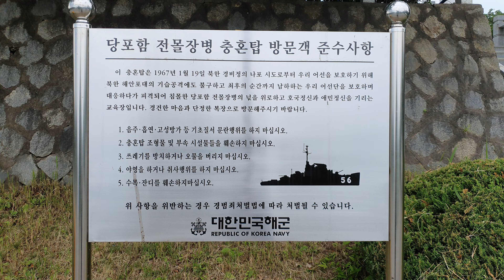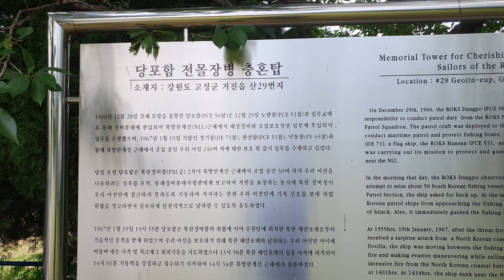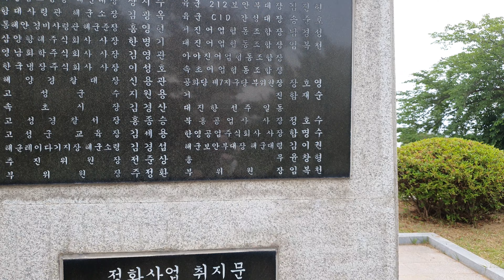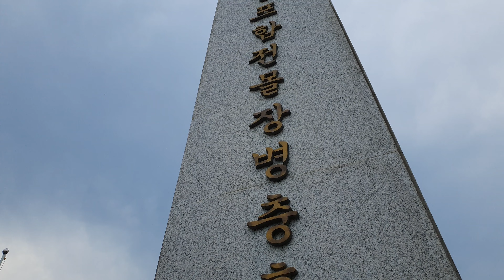해군 당포함 충혼비